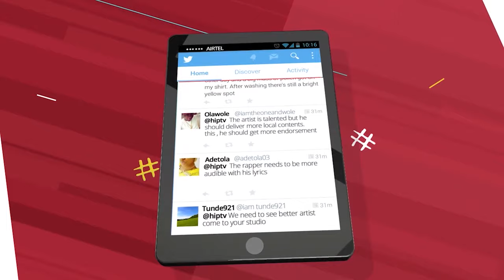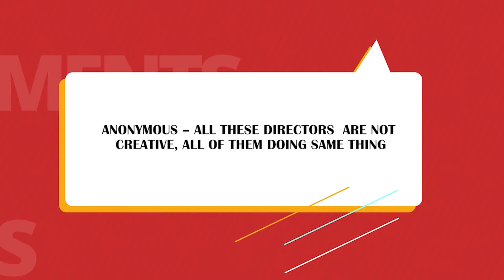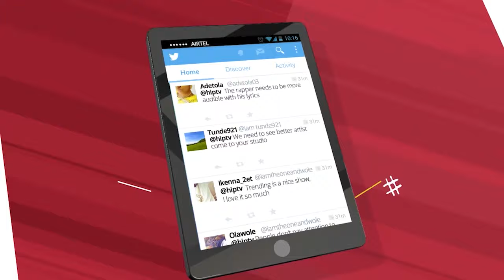TRENDING WITH ADASA COOKEY (Nigerian Entertainment News)